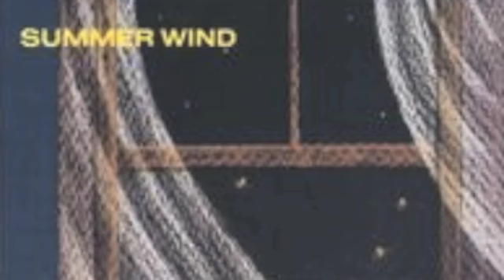Can't Help Lovin' Dat Man.m4v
Ray Brown Trio- Live at the Loa